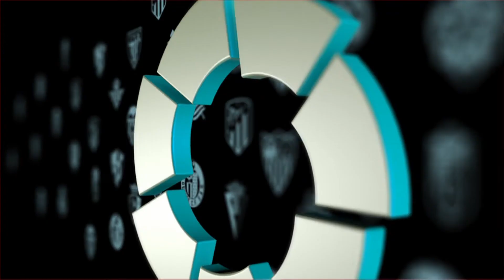LaLigaUltimateXpert - MD29 - De vraag van Renato Tapia (RC Celta)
🎓 | Ben jij de Laliga expert die we zoeken? Bewijs het door juist te antwoorden op de vraag van Renato Tapia van RC Celta en maak kans op geweldige LaLiga prijzen! Surf naar laliga.elevensports.be en toon jouw LaLiga kennis.